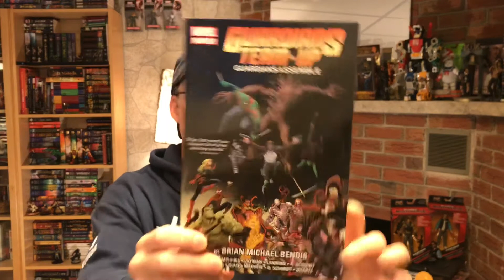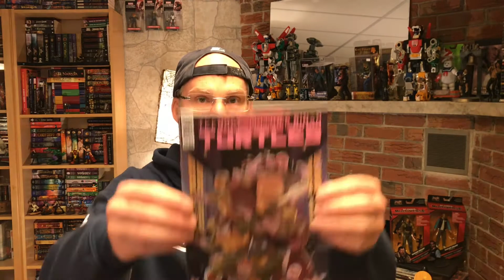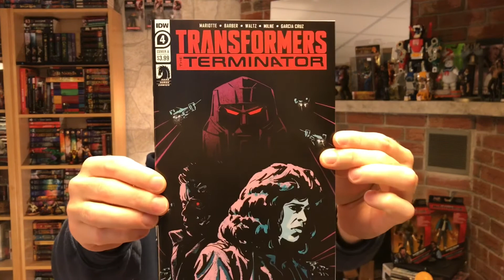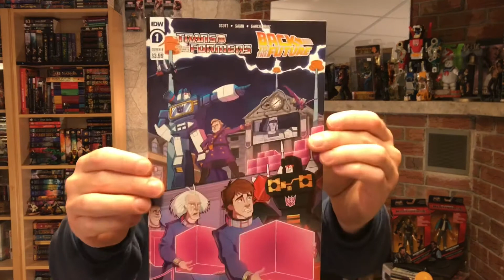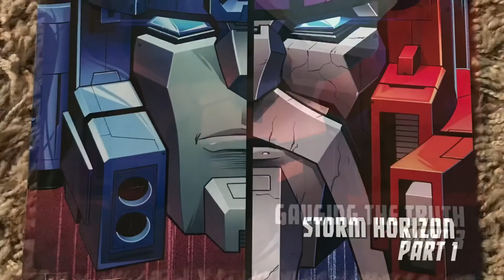Comix review #8.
Another Dollarama pickup, along with a heavy Transformers presence this month.